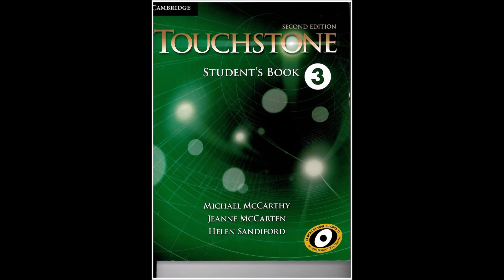Unit 6 Lesson B Speaking Naturally